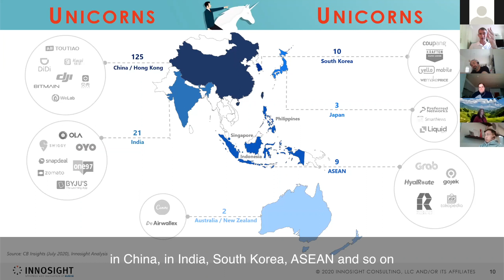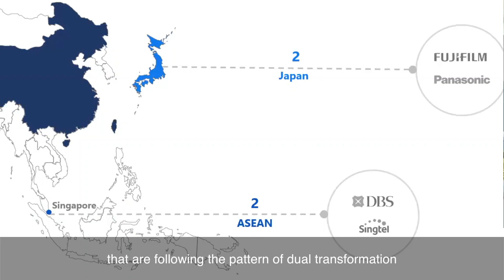Asialink Leaders Program ‘Navigating Asia through Disruption’ Series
The 2020 Asialink Leaders program focuses on a key issue of our time: leading Asia engagement in a pandemic, to pursue opportunities for recovery and growth.

In our recent series Navigating Asia through Disruption, the 2020 Leaders met three globally recognised experts:

- Dr. Parag Khanna, Managing Partner at FutureMap,
- Sue MacLeman, Chair of MTPConnect and
- Scott D Anthony, Senior Partner at Innosight.

They shared their insights on supply chain disruption, digital futures and innovation opportunities at this time of rapid change.